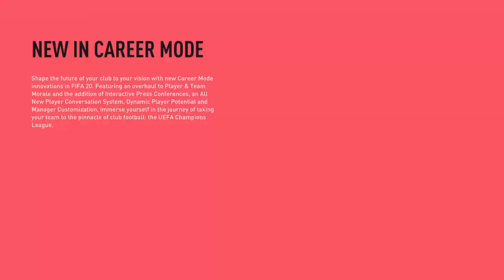FIFA 20 DEMO